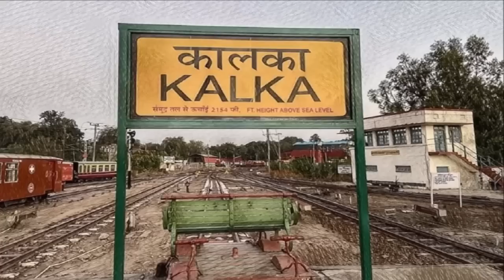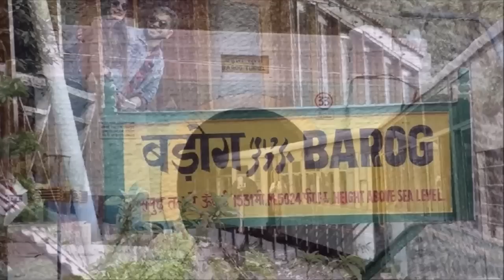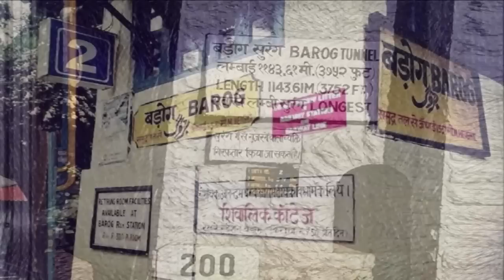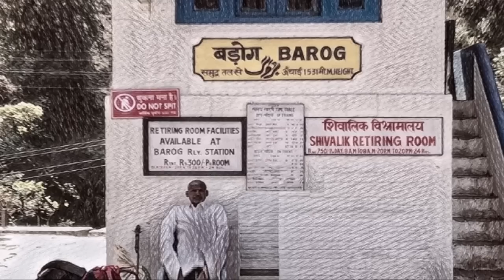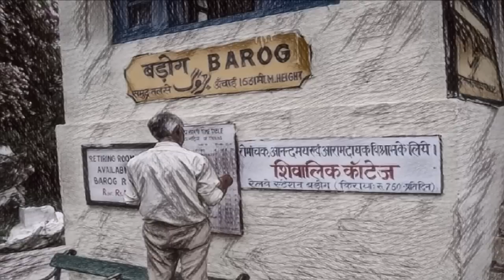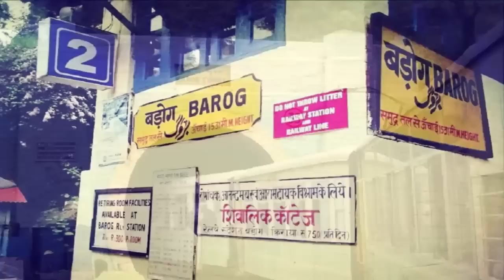Shimla da Leiba Barog Tunnel | Indiada Khawaidagi Tamnaba Tunnel | Manipuri Horror Story | 2023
This video is about  Barog Tunnel also known as Tunnel No. 33 which is located in the Salon district of Himachal Pradesh. This tunnel is one of the most haunted place in India.